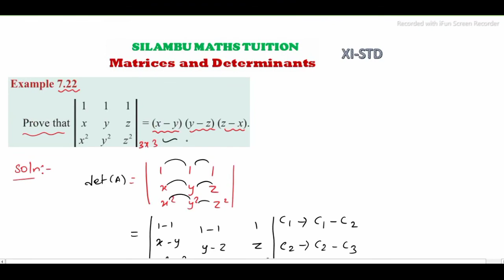TN11th maths|Example 7.22|Matrices and Determinants|Chapter 7|in tamil